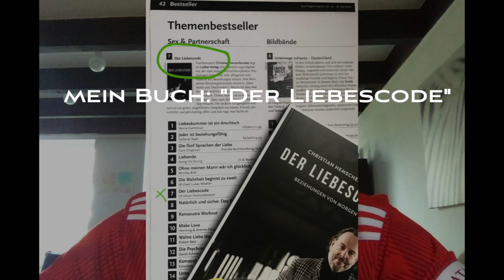Verliebtsein schafft sich seine eigene Realität (Bestellung beim Universum)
Im Minuspol arbeitet man unbewusst oft daran, dass eigene Verliebtsein zu untergraben. Außerdem geht es in dieser Zuschauerfrage um Polarität und was man beim Universum bestellt hat.